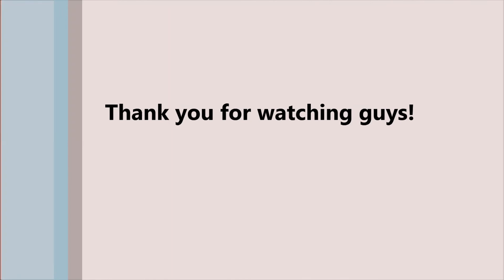INSTAGRAM BADDIE MAKEUP LOOK (PHILIPPINES) | Christelle Samson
Hi guys! This is my first ever makeup look I did on my channel hope you like it :)

If you don't like this video you can now exit! chos lang

Products Used :
-Maybelline Fit me Matte + Poreless
-Nyx Love in Paris
-Fashion 21 Two-Way Cake
-EverBilena Concealer Stick
-Taiwan Lashes #219
-Fashion 21 dipliner
-Fashion 21 Eyebrow Pencil
-Peripera Airy Ink Velvet
-Maybelline Lash Sensational
-Maybelline Matte 657 - Nude Nuance

Camera : Samsung Galaxy J7
Video Editor : Windows Movie Maker
Thumbnail : Canva.com

FOR BUSINIESS/INQUIRIES/COLLABORATION

Love,
C H R I S T E L L E